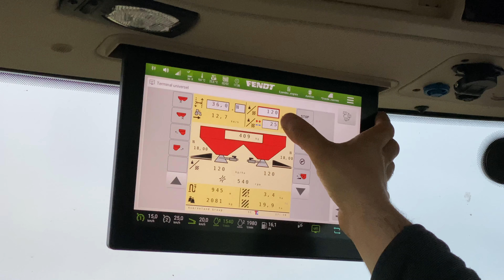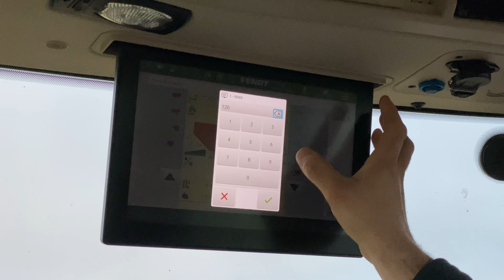FENDT 722 ONE à l'épandage d'engrais !!!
Bonjour à tous, on se retrouve aujourd'hui sur un chantier d'épandage d'engrais dans une exploitation située en Charente-maritime.
Au programme dans cette vidéo, le NOUVEAU FENDT ONE 722 vario et un épandeur à engrais kverneland.